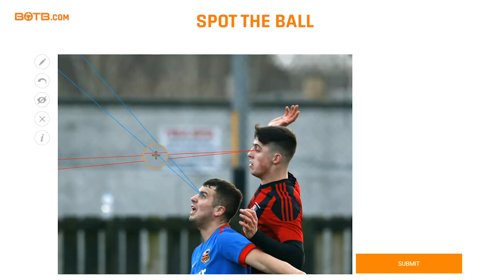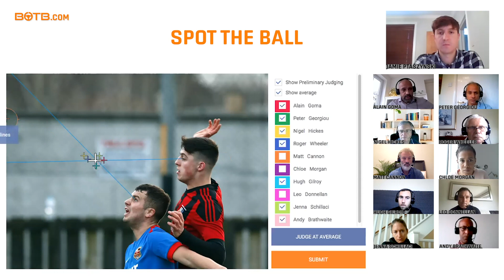Midweek Car Competition Judging - Week 43 2020 (22nd – 28th October)